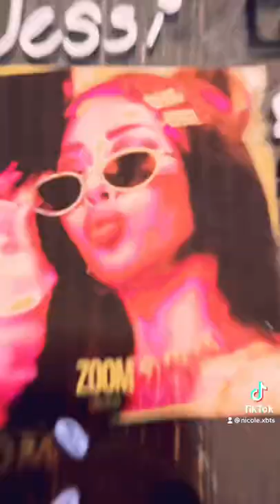Making a Music Plaque -ZOOM- jessi